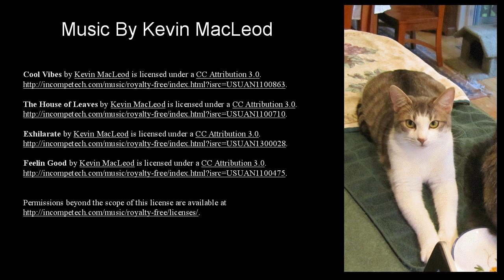SMOKING TOASTER POPS TOAST AT THE CAT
When The toaster pops toast at the cat the fun begins. This Funny Cats video stars my cat who loves to wait for the perfect time to attack toast. He will wait for hours for it to pop up as if we are really going to be having toast all day long.
My particular toaster makes strange and funny noises which gets the cat curious. I used to keep him away from it but it's no use so now we just have fun with it. He looks forward to it.
He was a really good sport during the filming of this video and didn't want it to end.
I know this is an unusual video but I enjoyed making it. I hope you like it.

This video is an original work I created using my home video camera. I created the graphics, animations and titles using photo and video editing software.